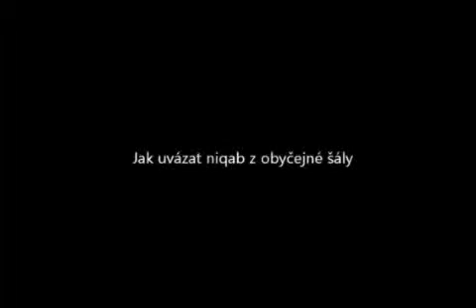Jak uvázat nikáb z obyčejné šály vs tradiční nikáby